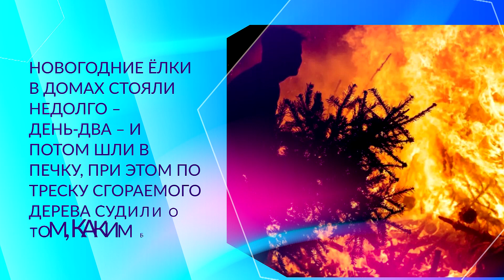600 фактов о Соликамске_17.01.2023_СольТВ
В рамках подготовки к Шестисотлетию Соликамска на основном городском телеканале «СольТВ» появился новый проект «600 фактов о Соликамске». Это продолжение проектов «ВЕРЮ-НЕ ВЕРЮ» и «САМАЯ СОЛЬ». Благодаря ему жители и гости Соликамского округа узнают невероятные удивительные факты о людях и местах. Факт девяносто шестой – Преображенская церковь является кафедральным собором Соликамской епархии.